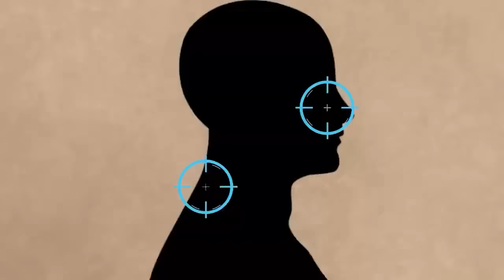8 อาวุธอันตรายที่ถูกใช้ในเรือนจำ!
เรื่องราวต่างๆทั่วโลกที่อยากให้คุณได้รับชม
คดีดังทั่วโลก, สารคดี, เรื่องเล่าและนวนิยาย